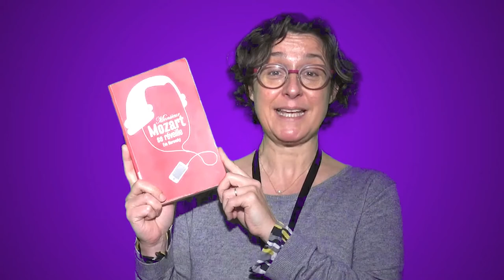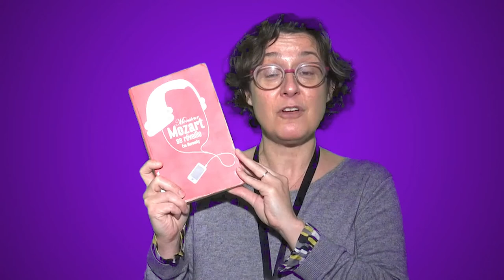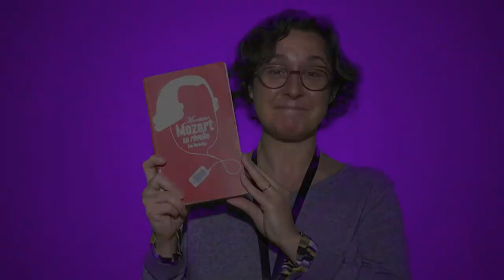1mn - 1bibliothécaire ! Céline - Monsieur Mozart se réveille de Eva Baronsky.